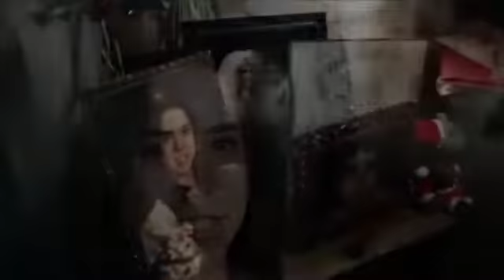Climate change US 2016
Edited short on climate change reality  America 2016 by James Cameron.